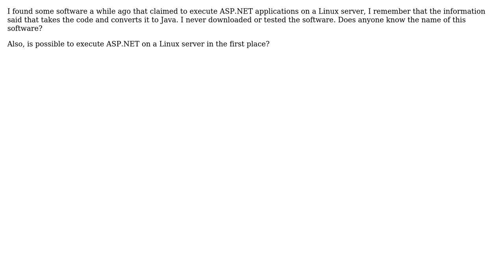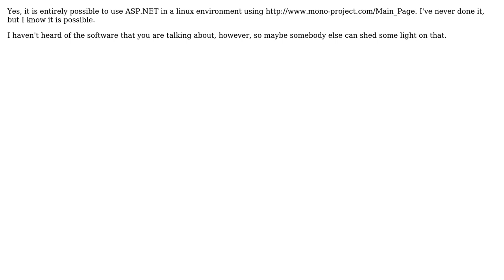Software Engineering: Is an ASP.NET site in a Linux environment possible? (3 Solutions!!)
Software Engineering: Is an ASP.NET site in a Linux environment possible?

With thanks & praise to God, and with thanks to the many people who have made this project possible! | Content (except music & images) licensed under CC BY-SA | Music | Images & others | With thanks to user jmjpo user Jetti user Chris user blueberryfields and the Stack Exchange Network Trademarks are property of their respective owners. You are responsible for your own actions.